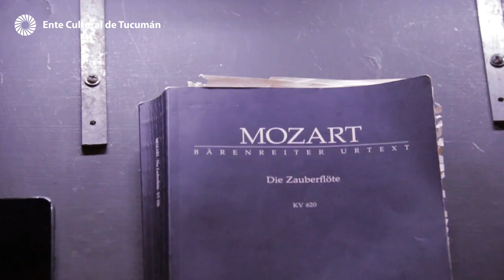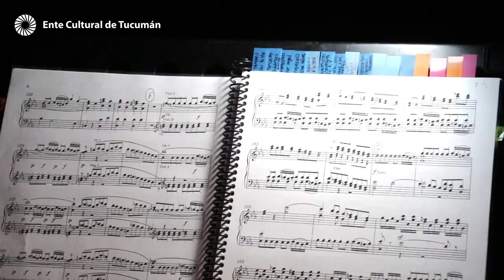Ópera La Flauta Mágica de Wolfgang Amadeus Mozart.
El Ente Cultural abre la temporada artística con la reposición de la ópera “La Flauta Mágica” de Wolfgang Amadeus Mozart. A pedido del público, los tucumanos y tucumanas que no pudieron verla en 2022, tendrán la oportunidad de disfrutar de una de las creaciones más fascinantes y enigmáticas de todo el repertorio operístico, con una puesta en escena provista de alta tecnología. Esta nueva versión producida por el Ente Cultural, estrenada el año pasado durante el Septiembre Musical, cuenta con un elenco cien por ciento local, donde intervienen cuerpos estables, bailarines solistas invitados, coreutas interpretando roles solistas y la participación de técnicos, sonidistas, iluminadores, vestuaristas, zapateros, peluqueros y escenógrafos. La dirección musical es del Mtro. Jorge Bulacia Soler, y el regisseur es Nicolás Aráoz. Intervienen la Orquesta Estable dirigida por Bulacia Soler; el Coro Estable, bajo la batuta del Mtro. Ricardo Sbrocco; bailarines del Ballet Contemporáneo que dirige Patricia Sabbag; el Coro de Niños y Jóvenes del ECT, conducido por Ana María Ternavasio; y alumnos del Taller de Circo, coordinado por Pablo Quiroga. La construcción de las imágenes de los videos es una cooperación artística entre el regisseur y los técnicos audiovisuales Juan Guerra y Matías Guerra. En tanto que el diseño escenográfico es de José Jiménez; el diseño de vestuario de Sandra Mora; y la asistencia de reggisseur de Soledad Alastuey. Los roles solistas estarán cubiertos por Iván Vega (Tamino); Josefina Viejobueno (Pamina); Patricio Racedo (Papageno); Marcelo Oppedisano (Sarastro); María Siñeriz (Reina de la Noche); Lisel Althaus (Reina de la Noche); Fernando Valero (Orador); Pilar Labanda (Primera dama); Carolina Terraf (Primera dama); Paula Lozano (Segunda dama); Claudia Manrique (Tercera dama); Richard Mendoza (Sacerdote 1); Andrés Guerrero (Sacerdote 2); Ramón Poliche (Monostatos); y Emilia Suárez (Papagena).
Die Zauberflöte, La Flauta Mágica, última ópera de Mozart, representa no sólo la perfección en la carrera corta y genial del compositor, sino la síntesis universal de la variedad de géneros músico-teatrales conocidos hasta la fecha. El oratorio, el lirismo italiano, la ópera buffa, la tradición folklórica alemana, el vodevil…todo unido magistralmente en un cuento de hadas que supera, como ninguna otra obra, las diferencias ancestrales entre la música y el teatro. Como todo cuento bien escrito, tiene diferentes lecturas.